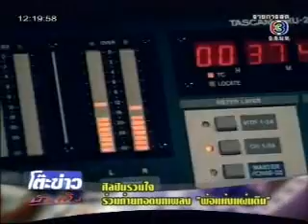Por haeng pen din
Num's new project for the King.